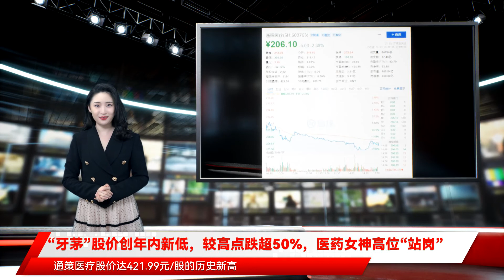“牙茅”股价创年内新低，较高点跌超50%，医药女神高位“站岗”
11月23日，“牙茅”通策医疗开盘走跌，一度跌至205.00元/股创年内新低，总市值660亿元。此前，通策医疗发布三季报。前三季度通策医疗营收21.36亿元，同比增加44.16%，归属上市公司股东的净利润6.2亿元，同比增加55.09%。从三季报前十大股东看，“医药女神”葛兰管理的中欧医疗健康混合三季度增持至1427.4万股，占比4.45%，成为第三大股东。冯柳管理的高毅庆瑞6号瑞行基金加仓至353.8万股。管理规模130亿元的广发医疗保健股票型证券投资基金成为新进流通股东。经AI财经社统计，自2021年6月以来，通策医疗已在7月6日和26日、8月20日和10月14日、10月15日经历跌停板。此前6月25日，通策医疗股价达421.99元/股的历史新高，至今其股价下挫超过50%。截至收盘，通策医药跌幅收窄至2.38%报206.10元/股。（文|AI财经社 越程）